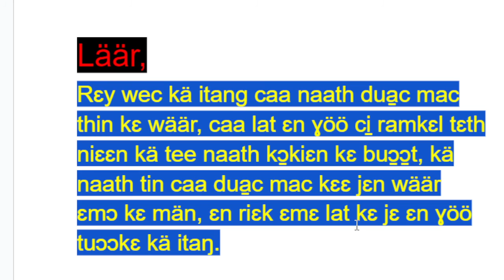Läär, riɛk ɛn tuɔɔk ga̱mbëla kä itaŋ caa naath dua̱c mac thi̠n thiaaŋ kɛ wäär.